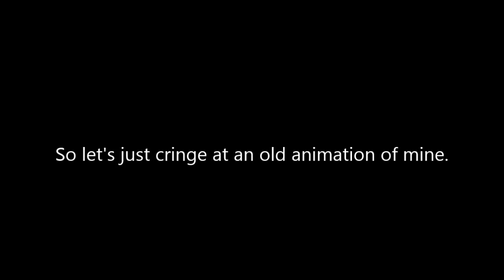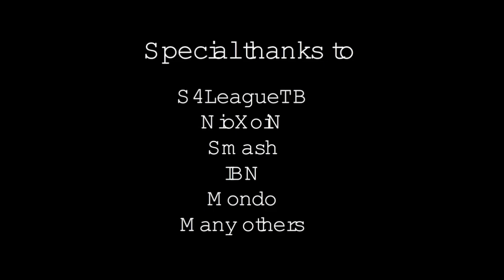1,000 Subscribers! (Now for some old cringe)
Thank you all so much for 1K! This animation was made a while ago as I challenged Hydrios to an unofficial speed battle. This was done in 12 fps with even WORSE vcam! Just what you guys wanted, right? :D
But seriously, thank you. I'd never even thought of making 100 subscribers or gain the following I have today. I'm only this far because of you.

Don't forget to vote on the "i" card!